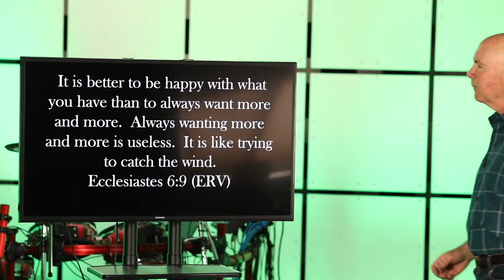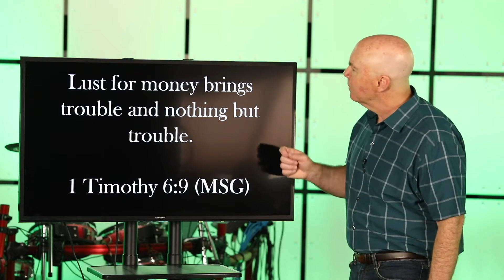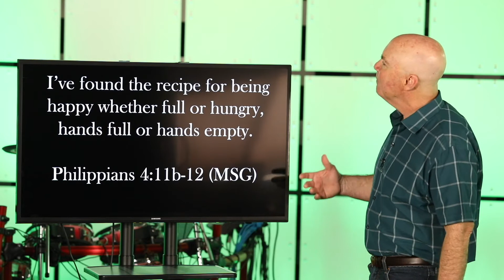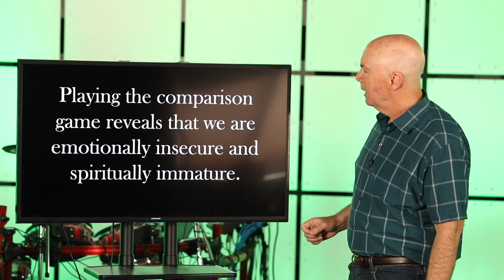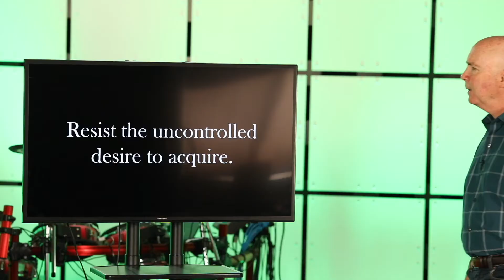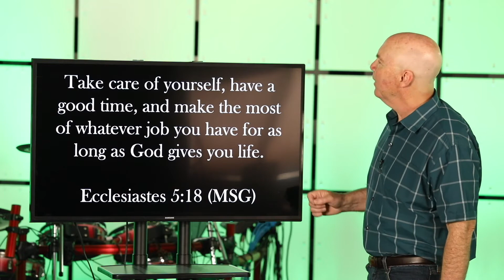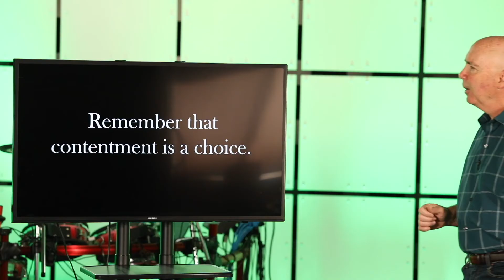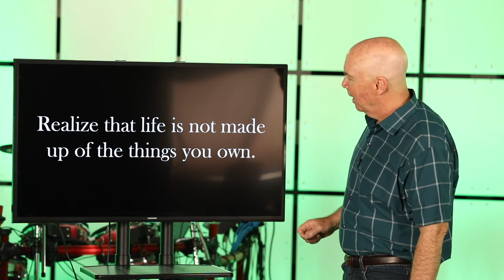The Truth Is ... More Is Never Enough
Does anxiety about money really affect people’s health?  Does conflict about money truly damage family relationships?  Is it genuinely possible to resist the selfish desire to acquire?  What are some ways to experience Godly contentment in a materialistic culture?

Connect with Journey!